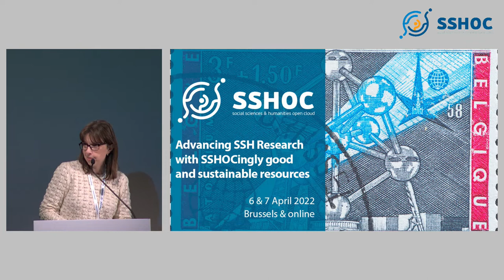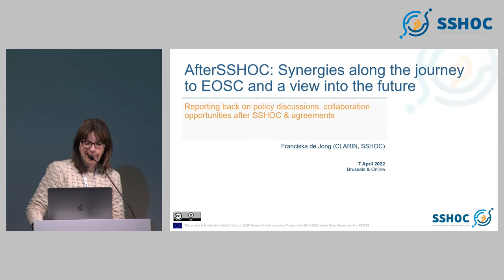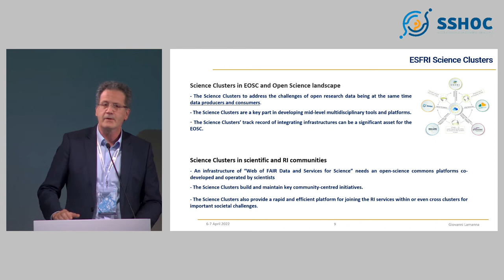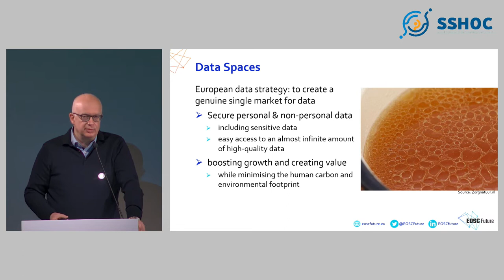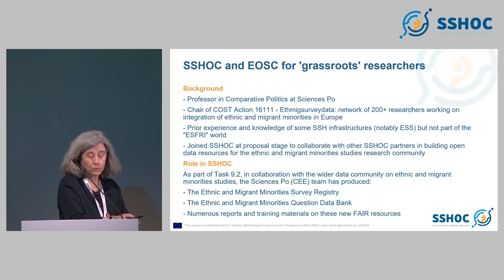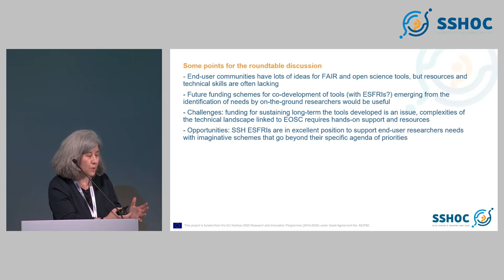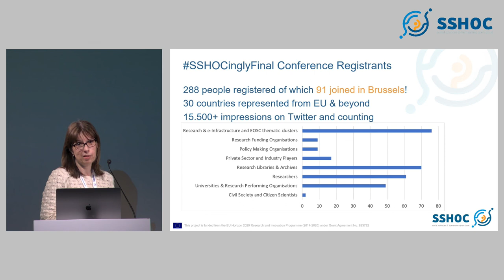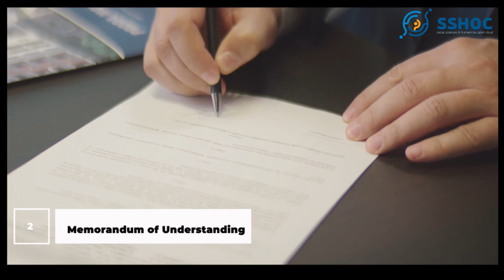AfterSSHOC synergies along the journey to EOSC and a view into the future